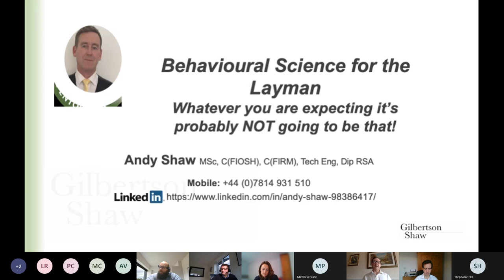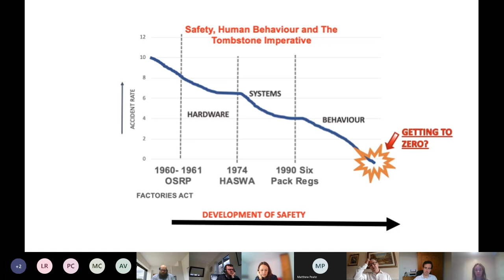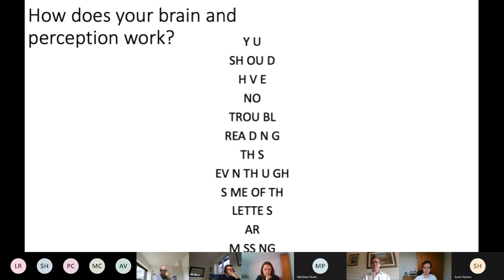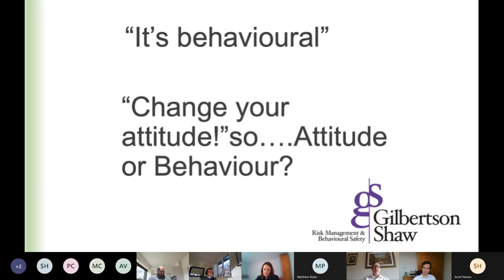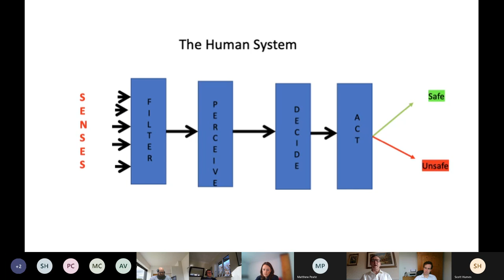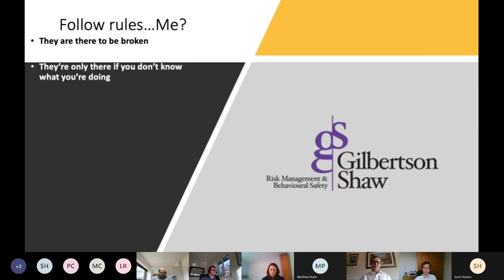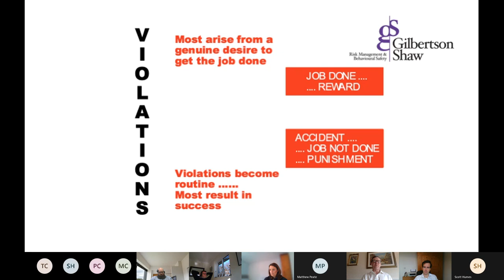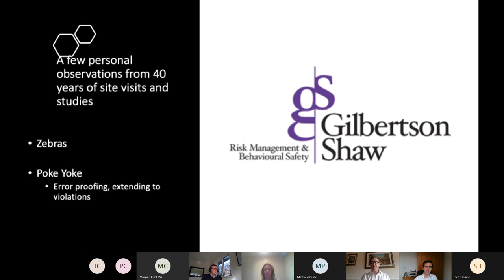LSBUD Damage Prevention Series Session 5 - Behavioural Safety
In this session of the Damage Prevention Thought Leadership series, LSBUD was delighted to invite behavioral safety expert Andy Shaw of Gilbertson Shaw Risk Management & Safety Consultancy to lead a discussion forum on behavioral safety in the workplace with the target of 'getting to zero'